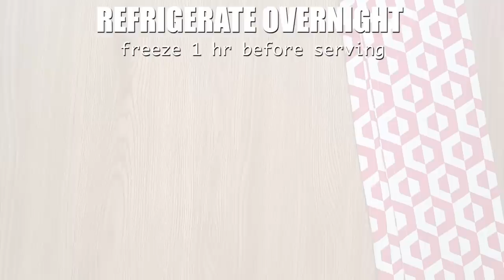Easy and No bake | Refrigerator Espresso Graham Cake | Icebox Cake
Espresso Graham Cake with layers of graham crackers and espresso mousse. This icebox/refrigerator cake is rich, silky, and with an intense coffee flavor. It's a delicious way to get your caffeine fix!

How to Make Espresso Royale Icebox Cake

✅Ingredients

2 cups heavy cream, very cold
1 can (14 ounces) condensed milk, very cold
1 tablespoon instant coffee granules, dissolved in 1 tablespoon warm water, and completely cooled
14 graham crackers, about 3-inch in lengths
2 tablespoons cocoa powder or chocolate shavings

✅Instructions

Line a 9 x 6 x 2 baking pan with parchment paper, leaving about a 1-inch overhang on all sides.
In a bowl, combine heavy cream, condensed milk, and liquid coffee. Using a hand mixer at low speed, whip the mixture until it begins to thicken. Increase speed to medium and continue to beat to stiff peaks.

Arrange one layer of graham crackers on the bottom of the prepared baking dish, breaking pieces as needed to fit sides.

Spoon ⅓ of the cream mixture on crackers and spread to cover.

Arrange another layer of graham crackers over the cream. Spoon and spread ⅓ of the cream mixture.

Repeat with another layer of graham crackers. Spoon and spread the remaining ⅓ of the cream mixture on top of the crackers.

Cover tightly with plastic film and refrigerate overnight. Freeze for about 1 hour before serving. Or freeze for about 6 hours for ice cream-like consistency.

Lift cake from pan using parchment paper overhang as support and transfer onto a serving platter.

Sprinkle the cocoa powder or chocolate shavings on top of the cake or dust with cocoa powder. Cut into squares to serve.